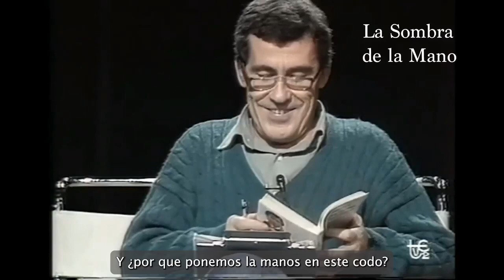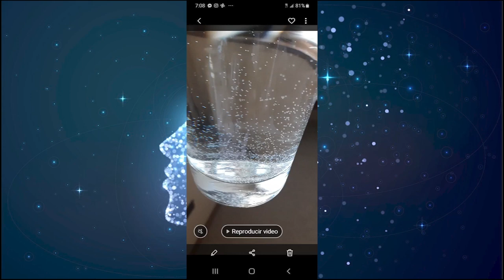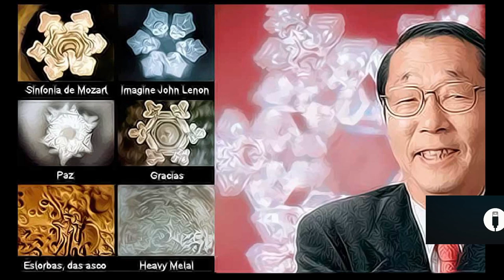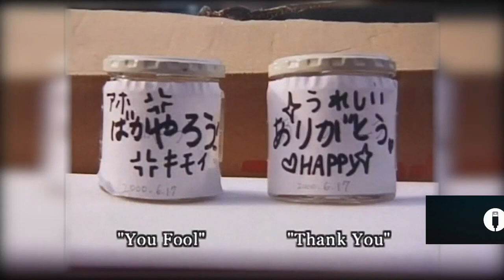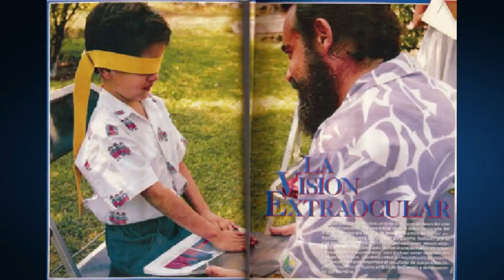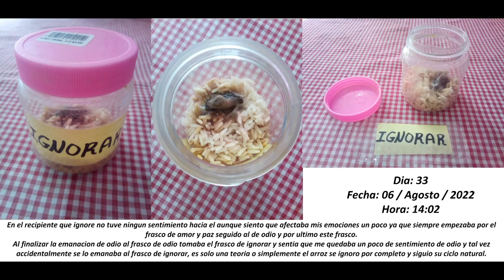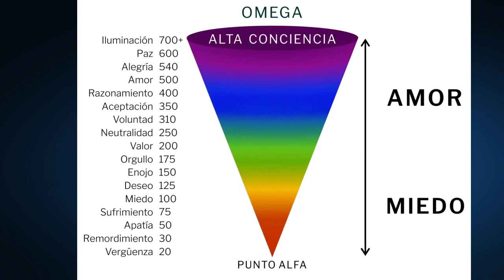Poniéndome al dia con los experimentos (OM, Potencial Transferido, Agua Estructurada)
Un resumen de lo que ha sucedido con los diferentes simulacros y dinamicas que estamos haciendo en el proyecto de La Sombra de La Mano

Potencial Transferido